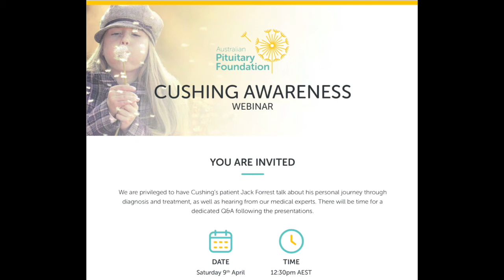Cushing's Disease Webinar - Jack Forrest: The Patient Journey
Jack Forrest speaks to us about his patient journey through Cushing's Disease from diagnosis, treatment (medical, surgery and radiosurgery) and beyond.